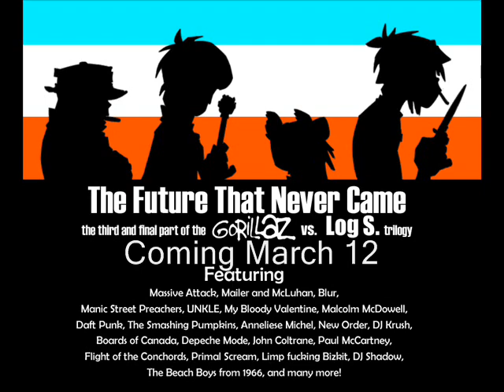Gorillaz vs. Log S. - Dumbin' it Down (2010)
Clint Eastwood Remix
featuring Nas on the rapz

Download the track or the full Future that Never Came album for free